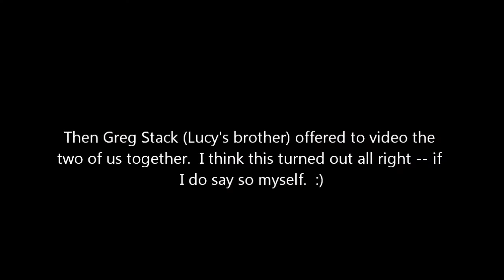Breaking Wind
Paul and Lucy (with Lucy's brother, Greg) at the vista of the San Francisco Peaks north of Flagstaff AZ.  We were on our way to visit the Grand Canyon.